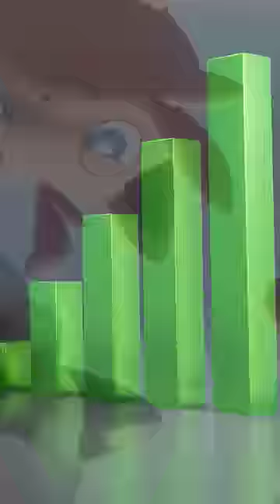Play Palworld Game On Mobile Easily 😱